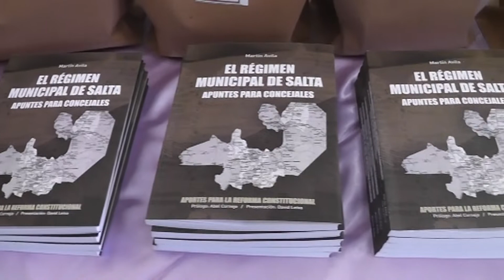JORNADA DE CAPACITACIÓN A CONCEJALES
Organizada por el Senador del Departamento Guemes Carlos Rosso, se realizo la primera Jornada de Capacitación de Concejales de los tres municipios de General Güemes, El Bordo y Campo Santo.
NOTAS:
* Wadi Martinez ( Pte. Concejo Deliberante del Bordo )
*Alejandra Martinez ( Pte.Concejo Deliberante de Guemes )
* Juan Perales (Pte. Concejo Deliberante de Campo Santo )